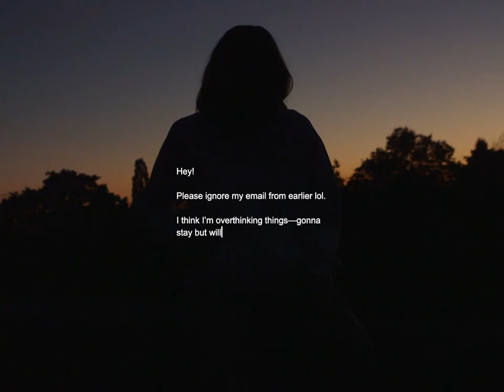s01e03 [trailer]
A virtual love story set in Vancouver, New York, and the dying world of a massively multiplayer online role playing game.

Trailer for s01e03 (Kurt Walker, 2020)
Premieres on Kinet Monday May 4th, 2020
Trailer by Kinet